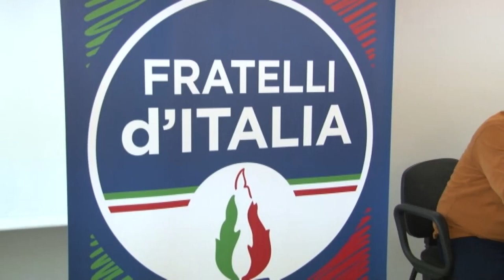Regionali: si avvicina il si per Marsilio nel centrodestra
Si va verso il si per il senatore Marco Marsilio a candidato presidente del centrodestra. A sbloccare la situazione un incontro a Roma fra lo stesso Marsilio e la presidente di Fratelli d'Italia Giorgia Meloni. Intanto domani sarà a Pescara il vice premier Luigi Di Maio